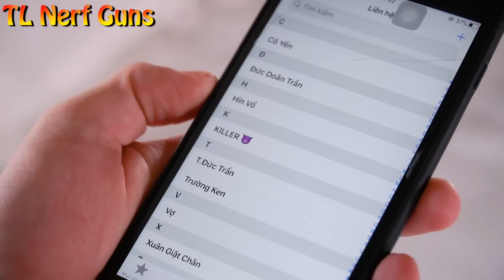Spiderman Police X Warriors Nerf Guns Fight Criminal Group Monster Attack + more Stories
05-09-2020 t3 cuội thảo Thúy - KHỦNG LONG